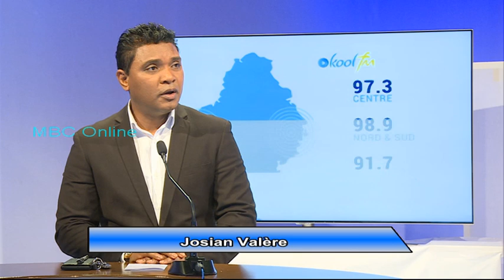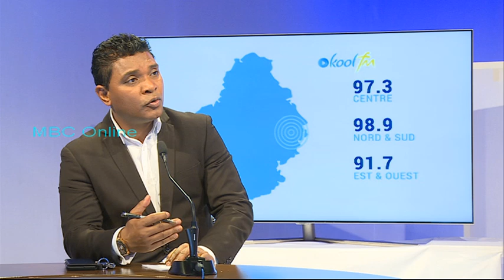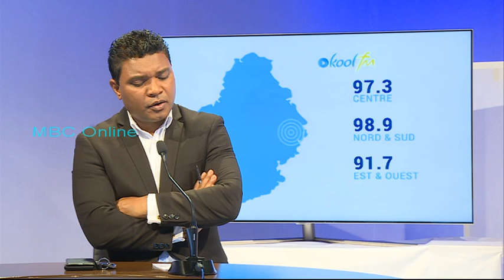Radio Vision Live Chat - Family Planning daté 17 Septembre 2020